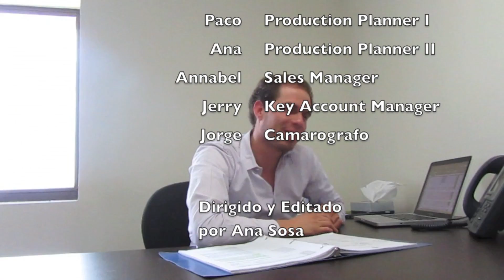Operations Final Exam Part II